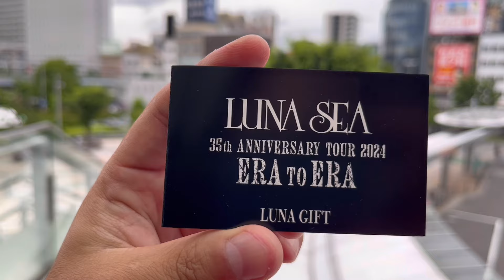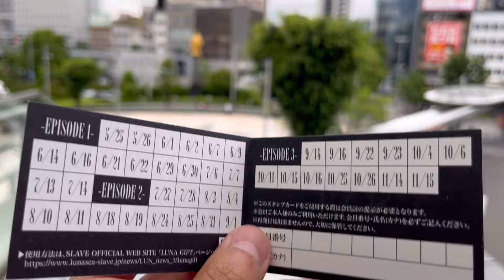【ライブレポ前編】2024.06.22 LUNA SEA 35th ANNIVERSARY TOUR 2024 ERA TO ERA 長良川国際会議場 メインホール UN ENDING STYLE